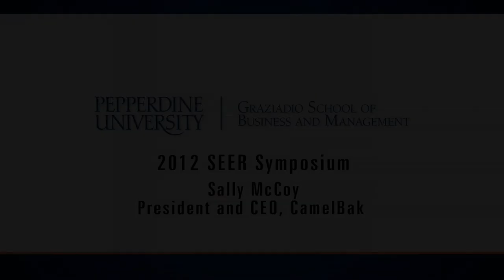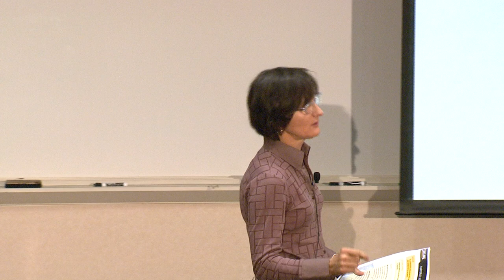SEER Symposium - Sally McCoy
One of Outside Magazine's Top Innovators of the Last 25 Years, Sally McCoy's work developing women's clothing and products influenced many successful outdoor industry companies. The Socially, Environmentally, and Ethically Responsible (SEER) Symposium brings together socially-conscious entrepreneurs and inspirational business leaders like McCoy who have achieved success using the business strategy lens MBA students learn at Pepperdine's Graziadio School of Business and Management.